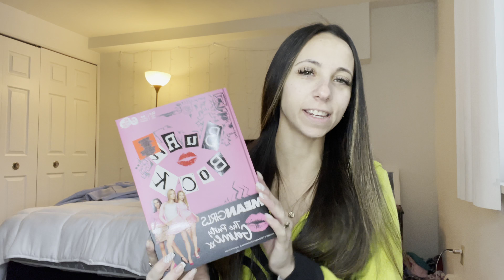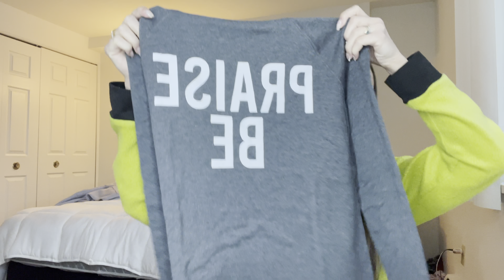VLOGMAS DAY TWENTY FOUR: Christmas with my best friends & my presents